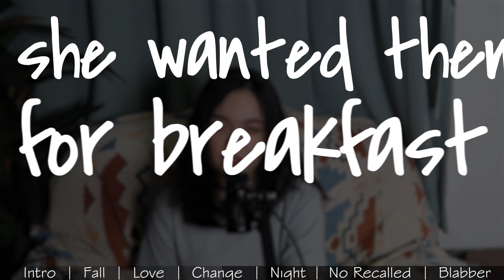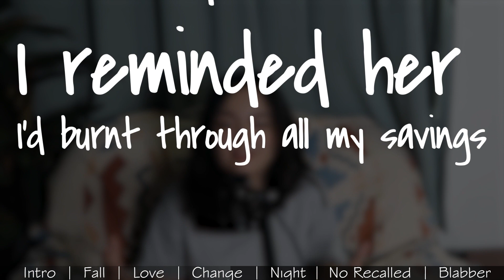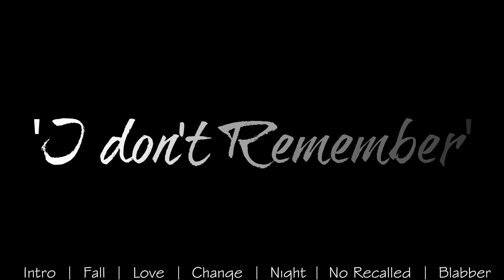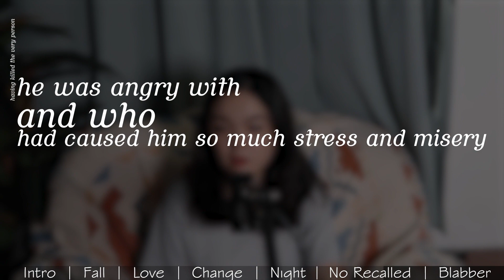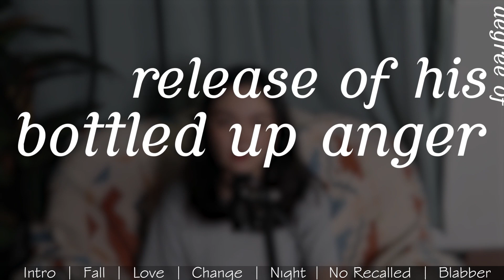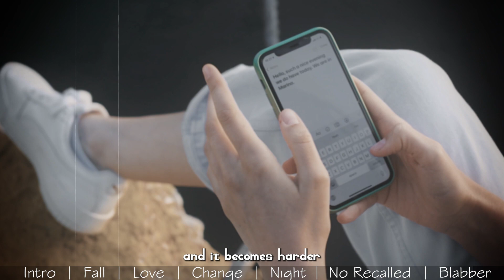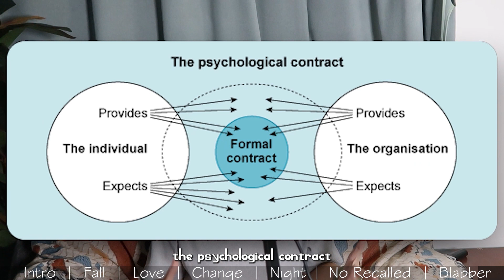Stayed Naked, Tattooed, Newspapers and Plastic Bags for Toileting, Love Turned Hate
Dive into a gripping true crime story in this video, as we unravel the shocking murder case that shook Singapore. Discover the chilling account of a Chinese man ensnared in a tumultuous relationship, marked by dominance and submission, which ultimately culminated in a heinous act of violence. As we delve deeper, we explore the tragic chain of events that led him to take the lives of his girlfriend and her daughter. Diagnosed with adjustment disorder, his legal journey takes unexpected turns – initially deemed guilty of manslaughter, only to have the verdict overturned on appeal, resulting in a reclassification as a murderer. Through expert analysis, we dissect the distorted dynamics at play in their relationship, shedding light on the dark underbelly of domination and subjugation.

Chapters📕:
02:04 The Fall
11:37 Blossoming Love
19:13 Insectoid Change
26:34 Dreadful Night
29:39 'I Don't Remember'
33:21 My Blabber Time